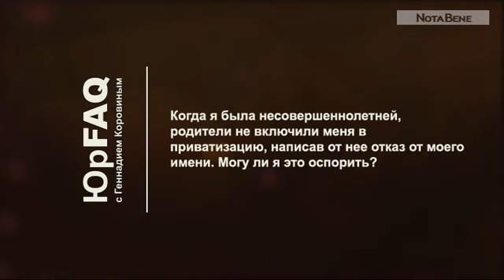Могу ли я оспорить отказ от приватизации, который от моего имени написали родители?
Когда родители или законные представители отказываются от Вашего законного права, они действуют с нарушением. Ведь в Ваших интересах не отказываться от имущества, а приобрести имущество.